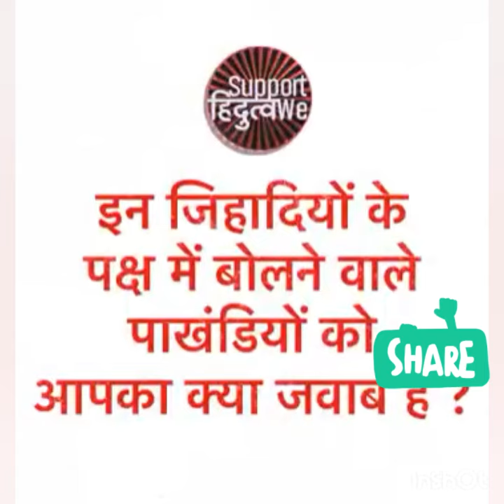हिंदुस्तान में रहना होगा अल्लाह ओ अकबर कहना होगा ??? l Toshi talkies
हिंदुस्तान में रहना होगा अल्लाह ओ अकबर कहना होगा ???

This video only for news propose .

Note.  I don't have any copyright on this video and its taken from India TV.

We don't want to hurt anyone however if this video hurt anyone and want to remove this video so do message me on comment section ,I'll take suitable action on it.